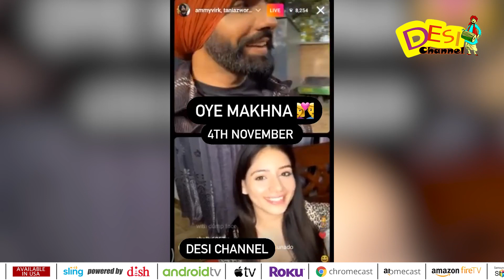Ammy Virk And TANIA Live On Instagram During Promotion Of Oye Makhna Movie | Desi Channel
Ammy Virk And TANIALive On Instagram During Promotion Of Oye Makhna Movie | Desi Channel

Host: Shivangi
CameraMan - Manjeet Singh

DAILY HUNT
Sling TV (Dish Network USA)
ROKU
Toober Tv available on
Shaw (Canada)
Roggers(Canada)
Videotron (Canada)